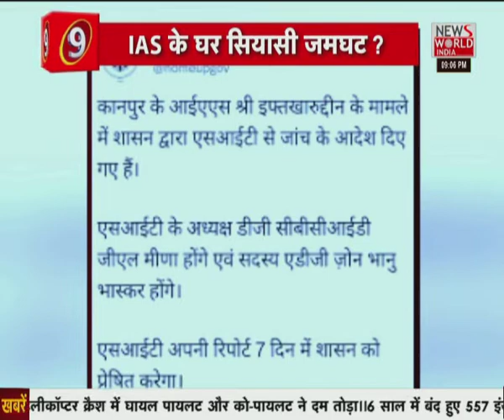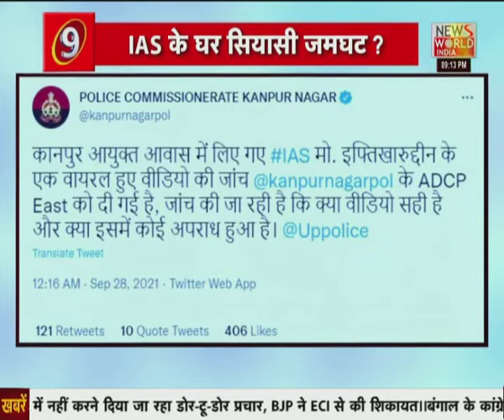यूपी को 'इस्लामिक स्टेट' बनाएंगे? । Kanpur Video Viral | Islam Law | IAS officer Iftekharuddin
वरिष्ठ IAS अधिकारी  Iftekharuddin के सरकारी आवास का एक वीडियो वायरल हुआ है. वीडियो में  Islamic Speaker इस्लाम धर्म कबूल करने के फायदे बता रहा है.

The Uttar Pradesh government on Tuesday formed a Special Investigation Team (SIT) to probe videos purportedly showing Indian Administrative Service officer Mohammad Iftekharuddin preaching Islam at his official residence when he was the commissioner of the Kanpur division (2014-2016). Kanpur Viral Video